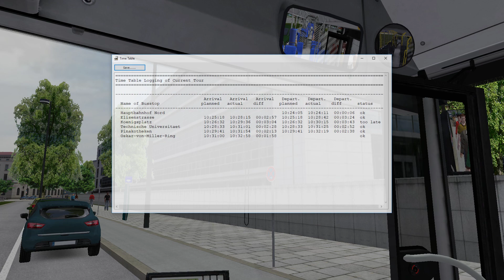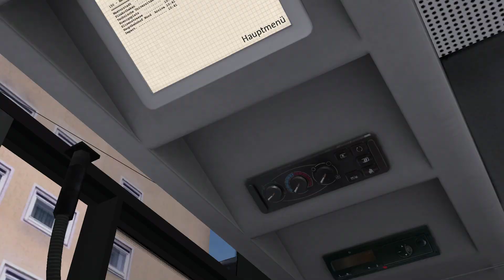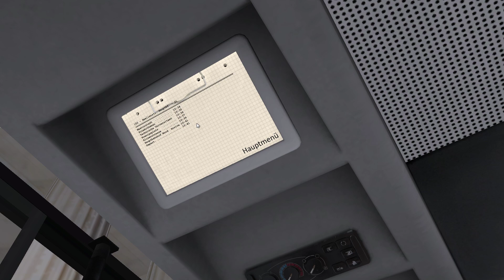München DEMO Ringlijn 150 voor OMSI 2! (MVG MAN NG-313)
In deze nieuwe video rijden we over de München DEMO map voor OMSI 2. Deze DEMO map geeft een voorproefje van de uiteindelijke München OMSI 2 add-on. De bus is een MVG MAN NG-313. We rijden lijn 150. Dat is een ringlijn tussen Amalienstrasse en Centraal station Noord. (Hauptbahnhof) We rijden de gehele ringlijn en starten en eindigen dus op München Hauptbahnhof.